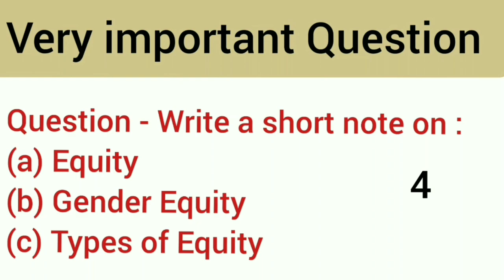Meaning of Equity and Gender Equity| Topic - 15 | subject - gender, school and society | b.ed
Aaj mai apko  B.ed me GENDER, SCHOOL & SOCIETY  subject me Topic - 15 me " meaning of Equity and Gender equity " kara raha hu. Please video ko poori deke.